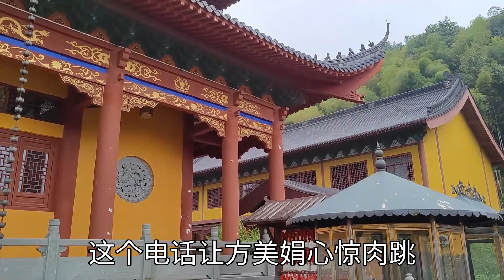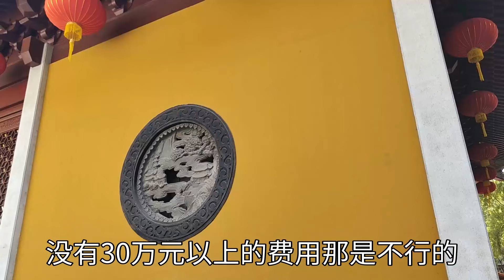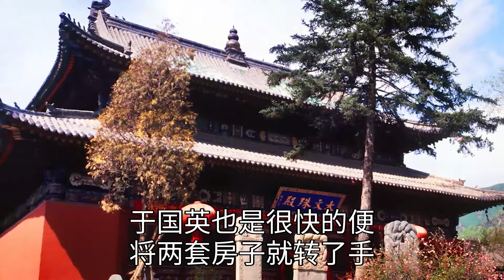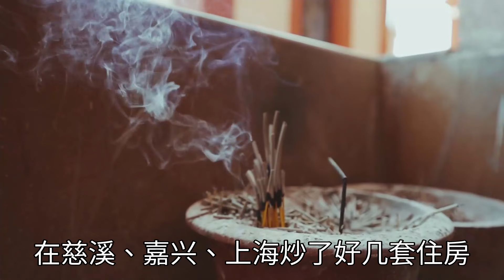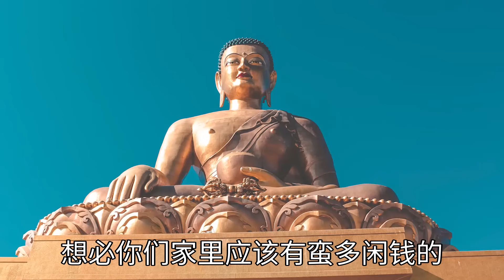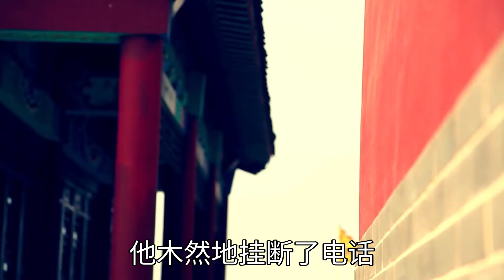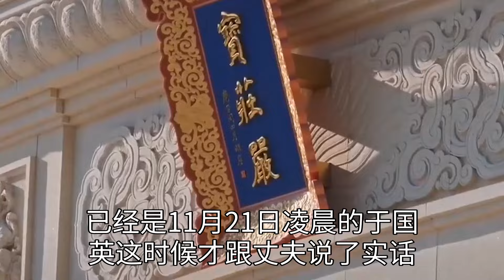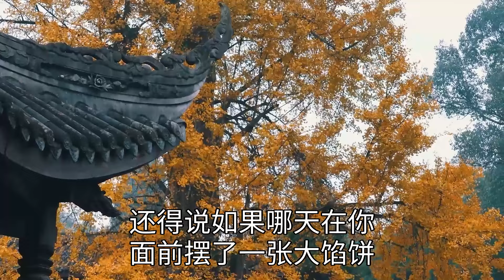妻子被騙五千萬,絕望丈夫毒殺妻兒後自殺，犯案前打電話自首為時已晚！